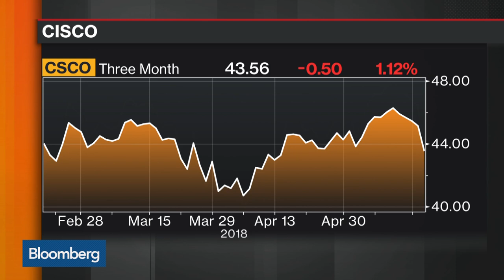Cisco CEO Says Overall Strategy Is Working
May.17 -- Cisco Systems' Chief Executive Officer Chuck Robbins discusses fourth-quarter forecasts that fell short of Wall Street’s most optimistic projections. He speaks on "Bloomberg Markets: The Open."